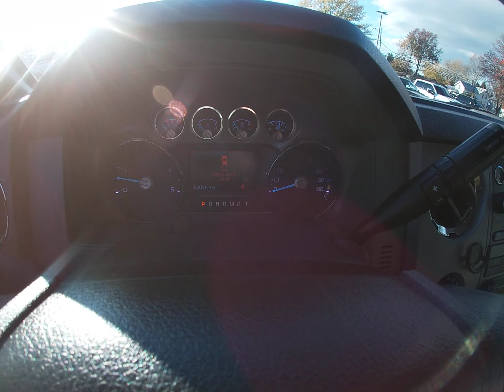2014 FORD F350 XLT LB 4X4 POWERSTROKE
Fully serviced and inspected in our shop.  We provide reliable and safe vehicles for our customers.  It comes with a 3 month, 3000 mile limited powertrain service contract at the advertised price.  Financing can be arranged. We sell quality vehicles. Our goal is to earn your business and keep it in the future. We are looking forward to hearing from you. A free Carfax for this vehicle is available, by clicking on the CarFax icon on our website.